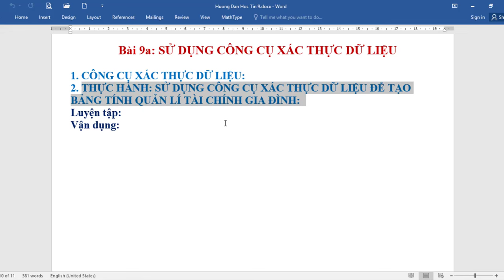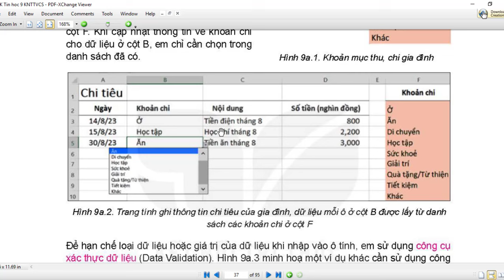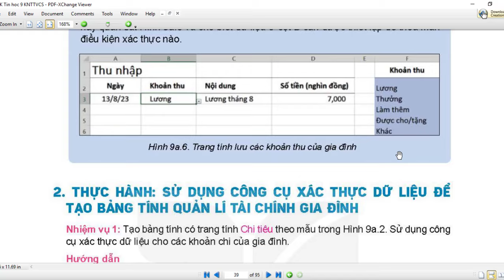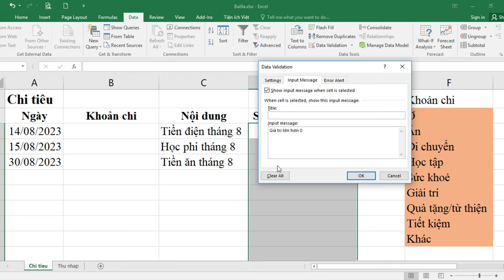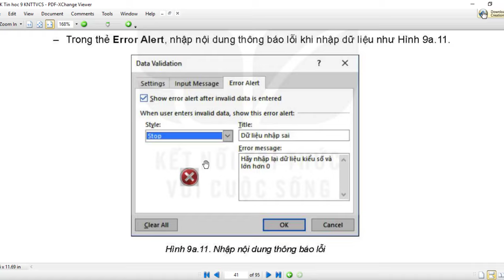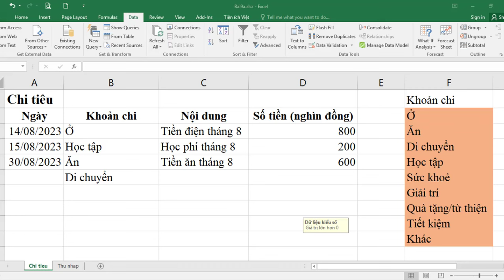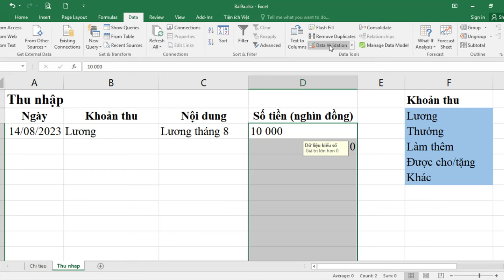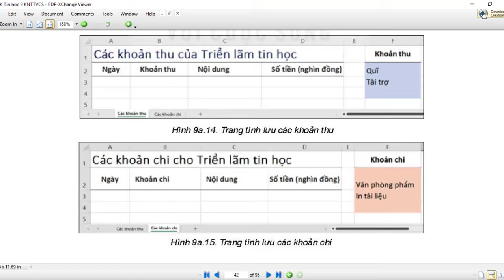BÀI 9a: SỬ DỤNG CÔNG CỤ XÁC THỰC DỮ LIỆU | TIN HỌC 9 | KẾT NỐI TRI THỨC VỚI CUỘC SỐNG